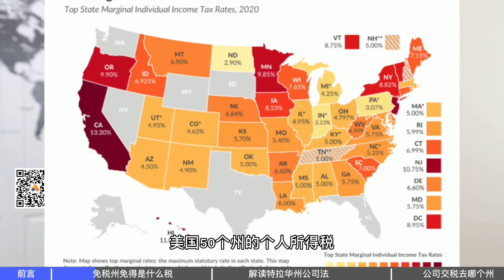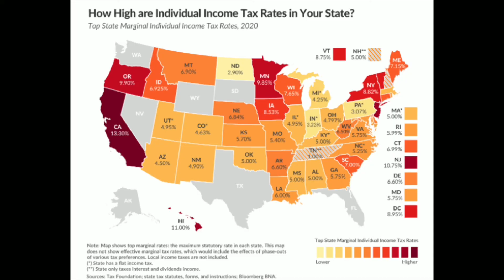【创业公司法律说 （3）】特拉华州真的免税么？全美50州，为何特拉华成了“香饽饽”？免税州到底免得是什么税？你有哪些误区？注册在哪个州可以免税？公司纳税要以哪个州为准？关于纳税州你需要知道这些内容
大家都知道创业公司都会注册在特拉华州（Delaware），但是绝对大多数人并不知道为什么。可能有人会说特拉华州就是免税州，但其实根本就不是这么回事。今天的内容可能会让你有点意外，网上大多数的文章都不会提到这一点，这也是只有律师才会告诉你的真相。

Guest Speaker:
Attorney: Xiaoxiao Liu
视频号：Xiaoxiao硅谷美国法

【美国公司法20讲（1）】创业公司必备法律知识（一）股权架构设计|创始团队合伙人之间股权怎么分？我要创业如何分配股权|你的公司是股权平分的么？股权分配中的那些坑，一步走错，从天使轮种子轮A轮B轮C轮一直耽误到并购上市

【美国公司法20讲（2）】创业公司必备法律知识（二）股权分配应该怎么分？微软、脸书、亚马逊、小米和罗辑思维的股权比例结构大起底！美国创业和中国创业股权分配的区别，一个黄金法则避免股权分配踩坑

【美国公司法20讲（3）】创业公司必备法律知识（三）期权池应该多大？不同级别员工要给多少期权期权激励如何运作|员工期权和金融衍生品期权的区别，限制性股权和期权的区别|设立期权池期权的要点|中国和美国公司的期权池区别

【美国公司法20讲（4）】创业公司必备法律知识（四）如何看懂你的期权合同？期权的四年如何分配？第一年25%后面每个月1/48是什么？grant, vest, exercise都是什么意思？期权等到四年就万事大吉了么？

【美国公司法20讲（5）】股权代持/显名股东/隐名股东在美国根本没这回事！股东证书废纸一张！复印件原件法律效力如何？电子签和手写签哪个有保障？中国有限责任公司/股份有限公司与美国LLC/Corporation并非对应

【美国公司法20讲（6）】创业公司必备法律知识（六）创业公司一大忌——夫妻创业夫妻持股需谨慎|土豆网、真功夫、当当网、亚马逊的前车之鉴| 夫妻持股夫妻创业为什么容易失败？为什么中国夫妻创业比比皆是美国却很少夫妻创业？

【美国公司法20讲（7）】什么是VC风投？什么是PE私募？天使投资、风险投资、种子轮、A轮、B轮、C轮、私募投资，到底是什么关系？一般都是什么规模？出现在什么阶段？种子轮和天使轮谁先谁后?

【美国公司法20讲（8）】什么是可转债(convertible note)，SAFE和KISS？天使投资、风险投资会用到的文件？什么是股权融资、债权融资、QualifiedFinancing和Discount？

【美国公司法20讲（10）】Term Sheet条款清单是什么？为什么要有Term Sheet条款清单？Term Sheet里面的大多数条款都是没有法律效力的？！

【美国公司法20讲（11）】创业公司估值中的陷阱：期权池，先设立期权池和后设立期权池的差别？条款清单中的估值条款|你看到的估值并不是你以为的估值| 投资人都是坑你

【美国公司法20讲（12）】我该让给投资人多少股权？桔子酒店创始人吴海为何在喝多了在马路上睡了一宿| Term Sheet种股权的秘密|创始人是公司的代孕母？投资人是公司的亲爹娘

【美国公司法20讲（13）】董事会席位怎么分| 每个投资人都跟我要董事会席位怎么办？我要把董事会跟之前帮过我大忙的恩人| 董事会应该有多少人？董事会应该是单数还是双数

【美国公司法20讲（14）】对赌协议——俏江南的滑铁卢|投资人的免死金牌，创业者的卖身契|Term Sheet条款清单投资意向书中的对堵条款|股权对赌型、现金补偿型、股权回

【美国公司法20讲（15）】硅谷无对赌？投资人的免死金牌，创始人的卖身契|美国到底存在对赌协议么？九民纪要对于对赌协议的诠释|估值调整机制什么意思？与创始人的对赌协议和与目标公司的对赌协议哪个有效?

【美国公司法20讲（16）】Instagram10亿美元被收购，WeWork冲击IPO惨遭失败|三只松鼠三次冲击创业版终于成功|并购与上市，创始人退出该选哪条路？并购是传说中的卖儿卖女么？|IPO和并购的不同点

【美国公司法20讲（17）】纳斯达克与纽交所上市对比|2020，16家中国公司赴美上市|纳斯达克与纽交所的敲钟台、历史渊源、成立时间、上市标准、交易方式、上市企业

【美国公司法20讲（18）】中美上市的区别|中国上市：主板、中小板、创业板、新三版、四版|美国上市：纳斯达克，纽交所，美交所|中美对比：时间成本、上市门槛、灵活性、监管制度

【美国公司法20讲（19）】同股不同权|美国的同股不同权|谷歌、Snapchat、京东、小米的股票架构选择|港股的同股不同权覆灭与重生|科创板的“特殊表决权

【世界公司风云录（2）】苹果没有世界首富之避税“三明治”--双层爱尔兰夹心荷兰三明治结构 Double layer Irish sandwich Dutch sandwich structure